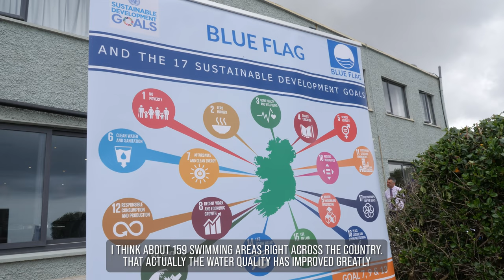Fingal Beaches retain Blue and Green Flags for 2023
The best-quality beaches along the Fingal coastline have been announced by An Taisce at this year’s National Blue Flag and Green Coast Awards event held at Donabate.

Balcarrick Beach in Donabate, where the 2023 flag ceremony took place, has a 3.4km stretch of sand for beachgoers to enjoy along with great rockpools and a healthy bank of sand dunes to explore. This is the second year that the beach has been awarded both a Blue Flag and a Green Coast Flag, making it one of only eight locations in Ireland to get a double nod from An Taisce.

Across Fingal, there were three Blue Flags and one Green Coast Flags retained, with Velvet Strand in Portmarnock and South Beach in Rush being honoured alongside Balcarrick. They are among 94 blue flags and 65 green coast awards sites around Ireland that have met the most stringent criteria.

The Blue Flag scheme, now in its 36th year, is a prestigious, international award that aims to provide an assurance to tourists that a beach has met a minimum standard. To collect a Blue Flag any Ireland beach must satisfy standards covering the highest quality in water, facilities, safety, environmental education and overall management

Green Coast awards aim to recognise beaches that have excellent water quality and appropriate management to ensure the protection of the natural environment. They have particular emphasis on community involvement and all beaches must be managed by the local authority in cooperation with local clean coast groups.

To find out more about Fingal’s 88km coastline stretching from Howth to north of Balbriggan, go